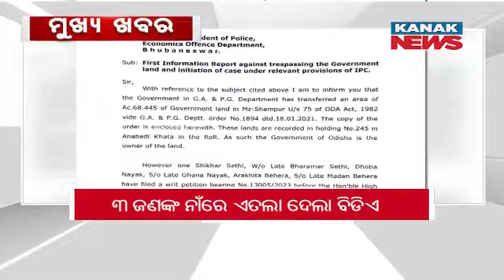3PM Headlines ||| 28th December 2023 ||| Kanak News Digital